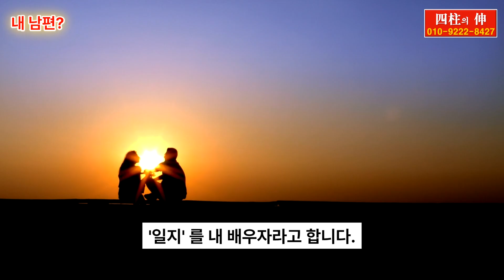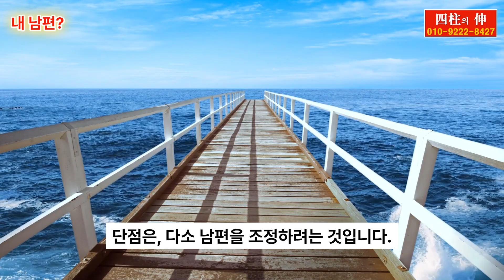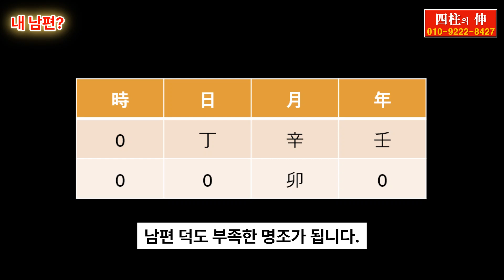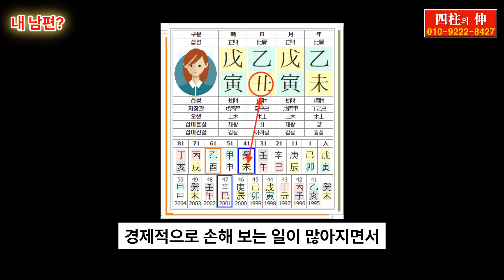어느 것이 내 남편인가?, 내 사주에서 내 남편 찾기!, 내 사주에 남편은 관성이냐 일지냐?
어느 것이 내 남편인가?, 내 사주에서 내 남편 찾기!, 내 사주에 남편은 관성이냐 일지냐?에 관한 영상입니다.

★ 댓글에 생년월일시나 사주 명식이 없는 질문은 답변을 거부합니다.